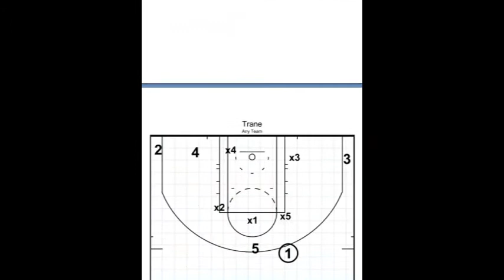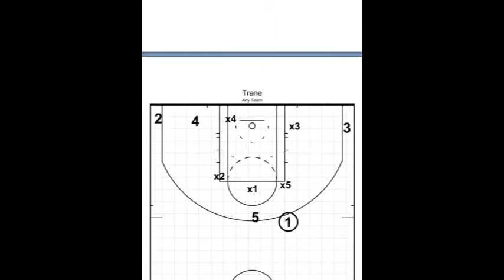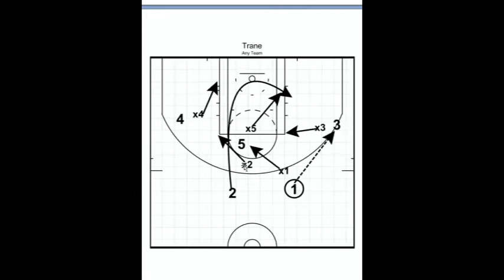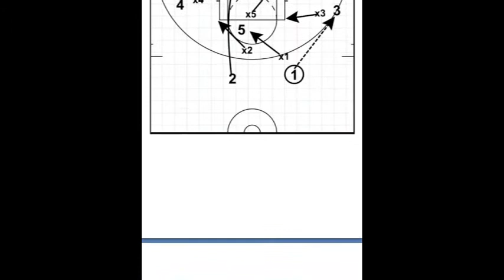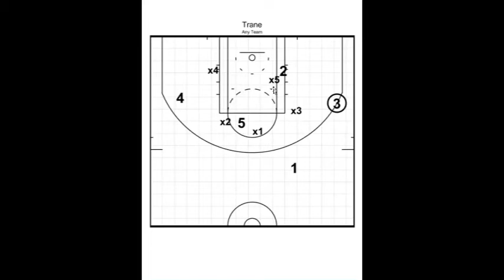Adjustment to Rover Zone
This is actually and adjustment to the man to man defense by moving from it to the Rover Zone--seamlessly.